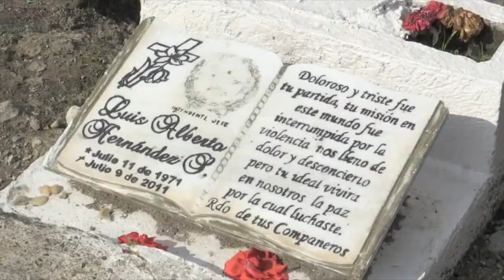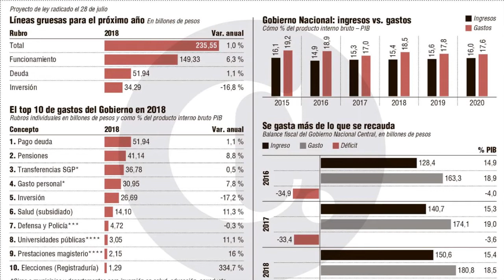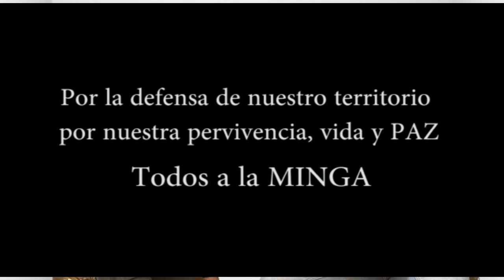Todos/as a la minga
Por la defensa de nuestro territorio, por nuestra pervivencia, vida y PAZ.Todos a la minga